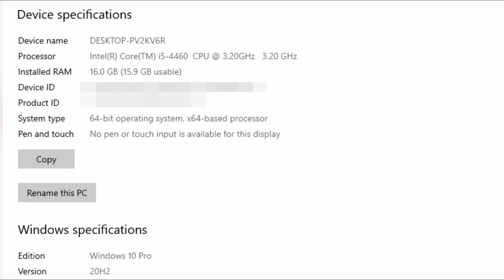GT 1030 vs GT 730 | 10 Games Tested | How Big Difference ?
0:00 Spec
00:15 GTA V
1:17 VALORANT
2:13 DAYS GONE
2:49 Forza Horizon 5
4:29 CYBERPUNK2077
5:07 HITMAN 3
5:53 ELDEN RING
7:05 GOD OF WAR
8:00 DYING LIGHT 2
9:07 BATTLEFIELD V
Spec
Gpus SPEC
Recording
 Msi After Burner & GEFORCE EXPERINCE
16Gb Ram ddr3